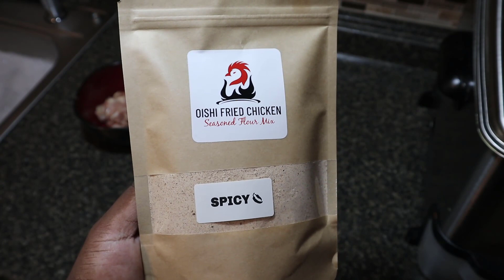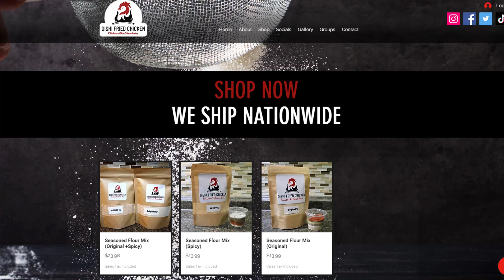Oishi Fried Chicken LLC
Like Gaming?